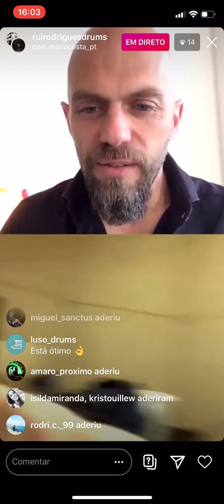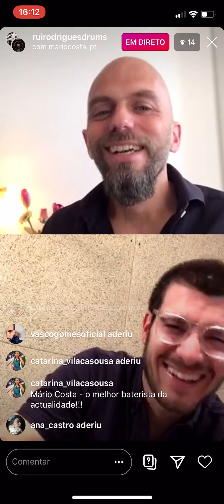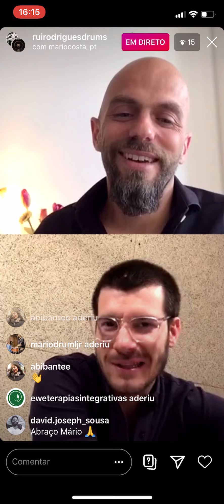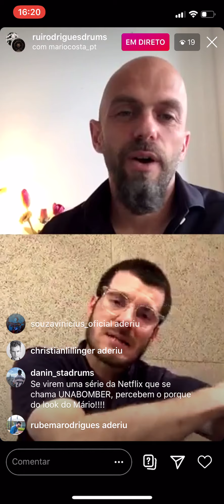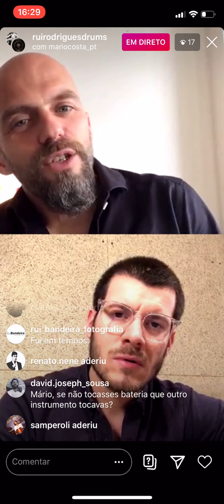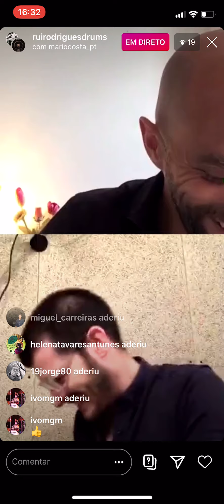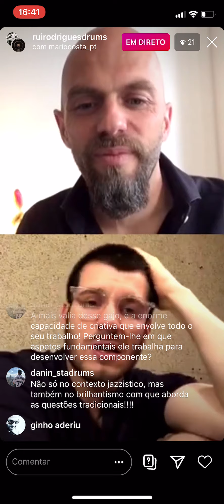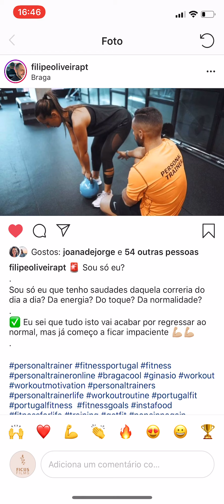MÁRIO COSTA - IG Live